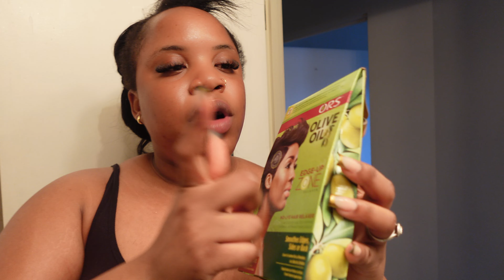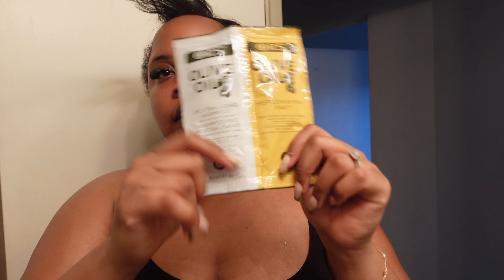Spring Break Maintenance Vlog: Glow up, nails, Lashes, waxing, hair + more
Hey loves we gonna be doing some maintenance gloooowww up vibes in this video - Spring Break Maintenance Vlog: Glow up, nails, Lashes, waxing, hair + more
Hope you guys enjoyed this Vlog!  I am grateful for your support 😘 Thank you guys so much for your support means the world to me !!!
love you guys soooo much.

See y’all in the next one ☝🏽 stay safe & blessed

I'm on Instagram as shiinn__brown. Install the app to follow my photos and videos.